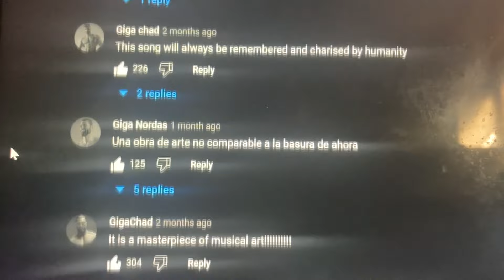To the one and only, Ernest Khalimov. (Gigachad)